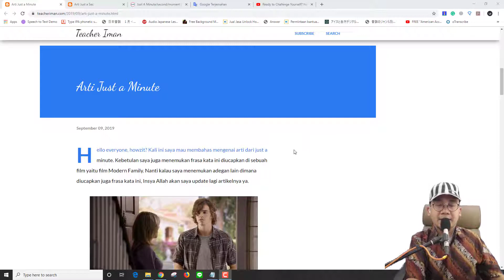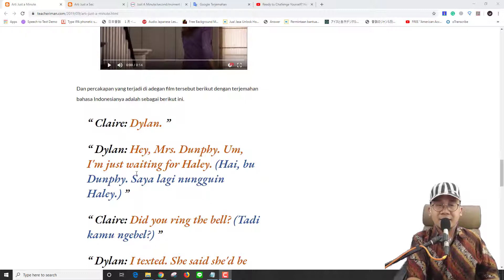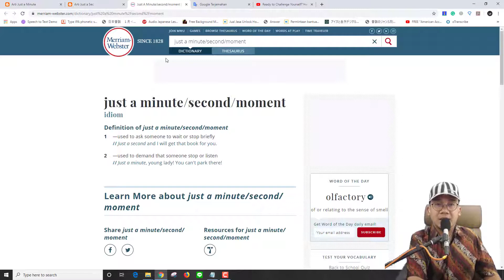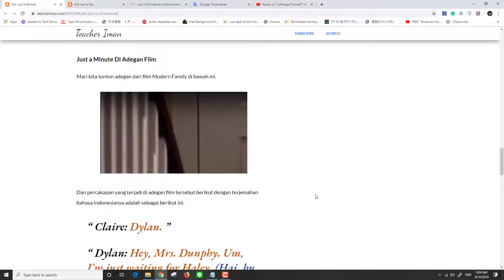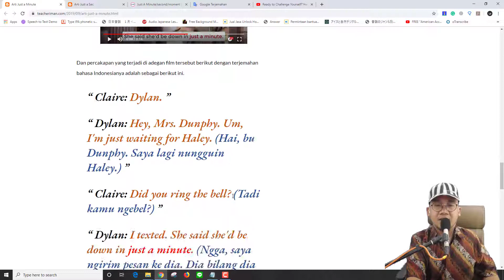Arti Just a Minute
Yang kalau diterjemahkan ke dalam gaya bahasa Indonesia artinya, "Tunggu sebentar" sementara kalau dilihat dari terjemahan kata per katanya maka [just a minute] itu terjemahan kata per katanya adalah [hanya satu menit]. Kenapa bisa dari [hanya satu menit] lalu diterjemahkan secara bebas menjadi [tunggu sebentar]? Nah, itu serunya terjemahan.

Semoga bisa bermanfaat ya buat kalian semua.